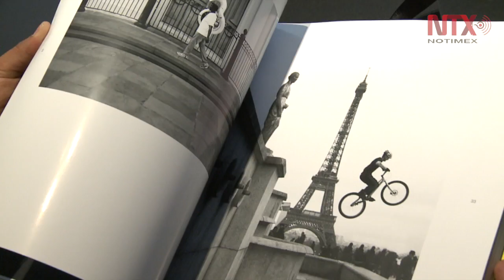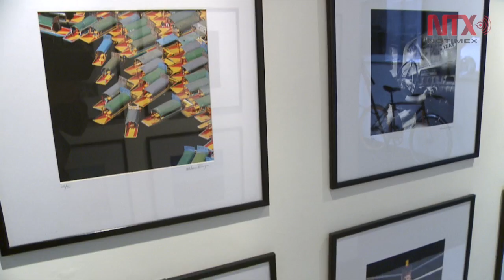Virro Borja celebra 10 años como fotógrafo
"X Years Behind The Camera" muestra su paso por el mundo